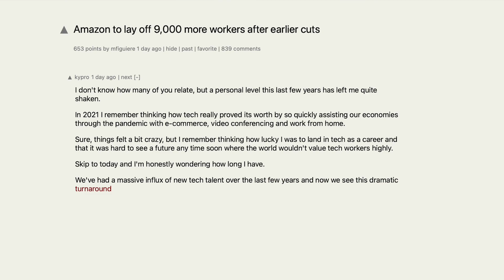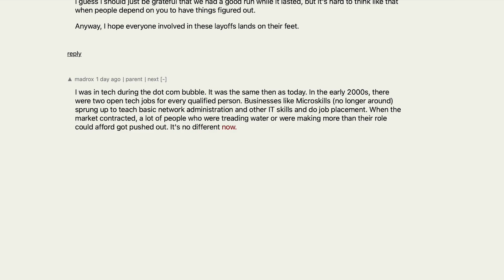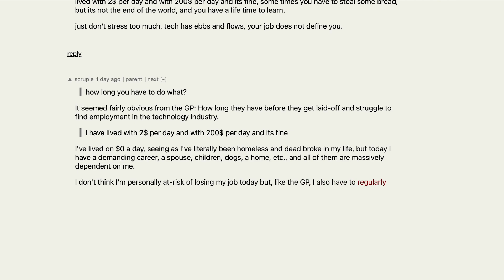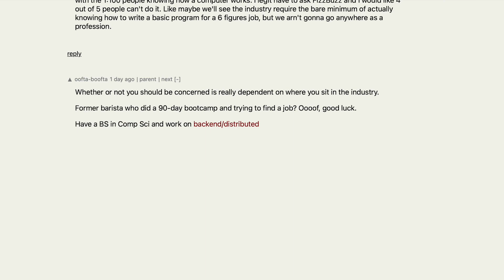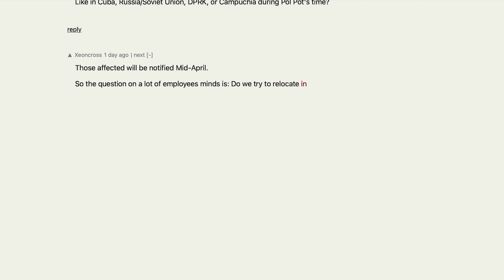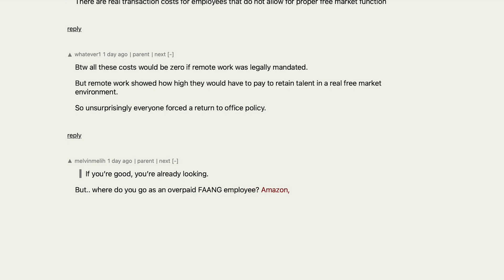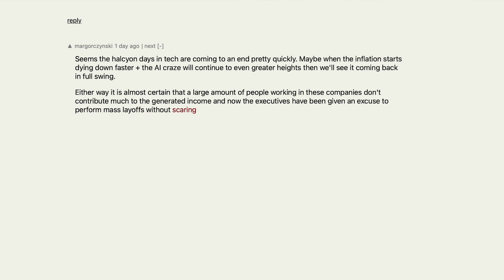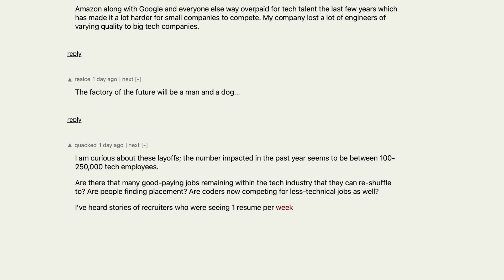Amazon to lay off 9,000 more workers after earlier cuts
Hacker News Herald: Amazon to lay off 9,000 more workers after earlier cuts → LIKE THE VIDEO AND I WILL UPLOAD EVEN MORE